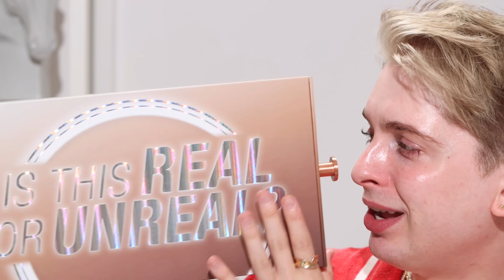NIEREALNA SKÓRA o wykończeniu BLASZAKA? ✨ Testujemy Unreal Skin Sheer Glow Tint od Charlotte Tilbury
Ekscytacja sięga zenitu! Nowość do Charlotte - Unreal Skin - musimy to przetestować!

⭐️Miłego Seansu⭐️

„Unreal Skin Sheer Glow Tint to podkład w sztyfcie z lekkim kryciem, które można stopniować, aby uzyskać efekt promiennej skóry z optycznie wygładzającym, ultranaturalnym wykończeniem!

Zawiera Collageneer™, kwas hialuronowy, odżywczy olej z nasion białej rzodkwi i witaminę E, dzięki czemu utrzymuje skórę nawilżoną aż do 24 godzin* oraz poprawia wygląd skóry natychmiastowo* i długofalowo**!

Ten nawilżający podkład w sztyfcie zapewnia prawdziwy blask!”

W zamian otrzymujesz wcześniejszy dostęp do filmów, kontakt przez social media i zaprojektowane przeze mnie plakietki i emotki, które będą dostępne w sekcji komentarzy! Zarobione pieniądze przeznaczam na nowy sprzęt i kosmetyki do testowania w odcinkach! Dziękuje za wspieranie kanału i pomoc w realizacji nowych treści! 💕